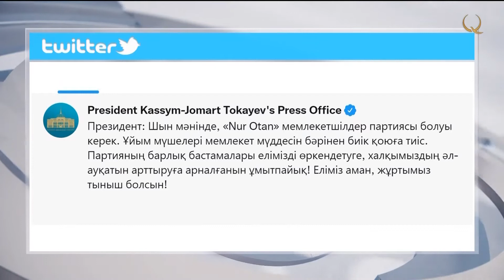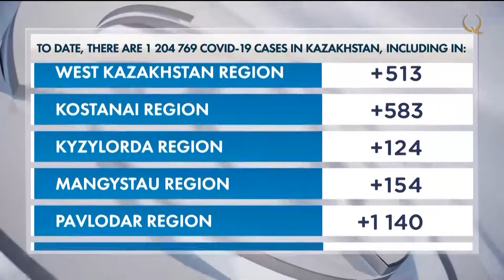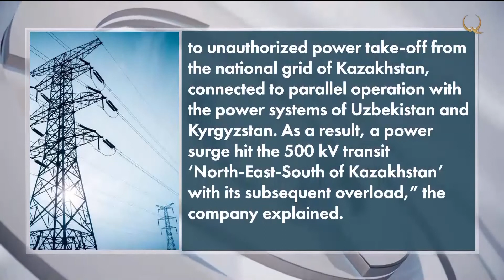Новые проекты в сфере АПК активно реализуют в Казахстане. Выпуск новостей от 28.01.2022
В этом выпуске:
0:00  Анонс
0:01  К. Токаев избран Председателем Партии «Нур Отан»
1:03  Новые меры по улучшению инвестклимата разработаны в РК
2:01  $630 млн инвестировано в проекты РК к 2022 году
2:56  Свыше 12 тысяч случаев коронавируса зарегистрировали в Казахстане
5:51  Причиной аварии на электросетях в Казахстане стало короткое замыкание – эксперты
6:44  Новые проекты в сфере АПК активно реализуют в Казахстане
8:26  Казахстанские олимпийцы прибыли в Пекин